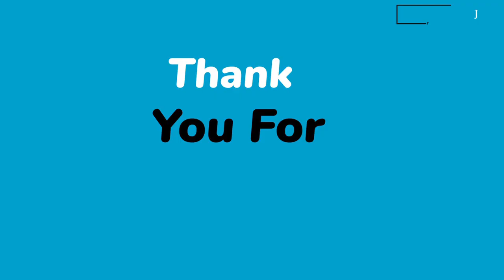SHOCKING Jamaicans Stole US$2.8m From Americans|Three Jamaicans Allegedly Stole US$2.8m From America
Three Jamaicans Allegedly Stole US$2.8m From Americans